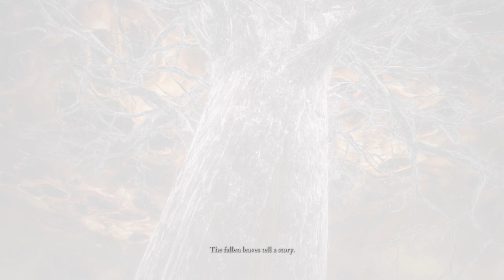Blessing of Despair Ending